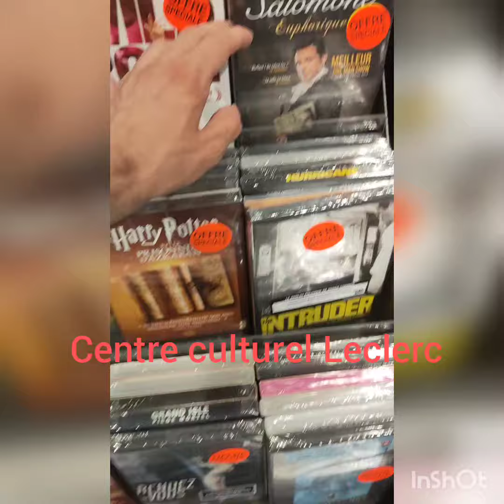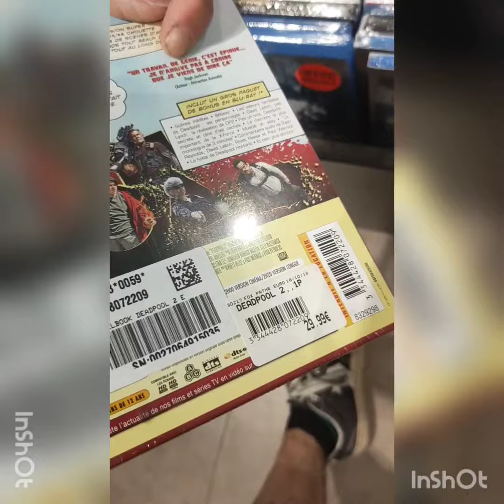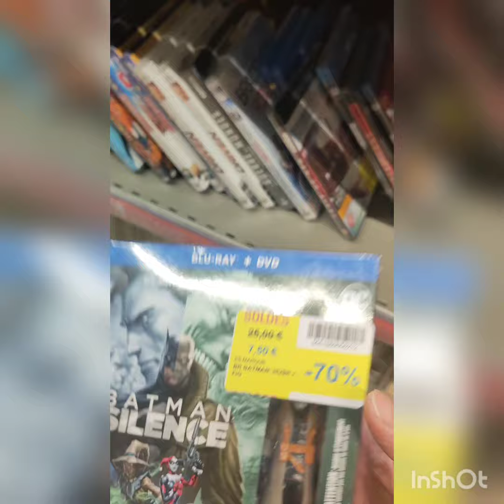soldes été 2022